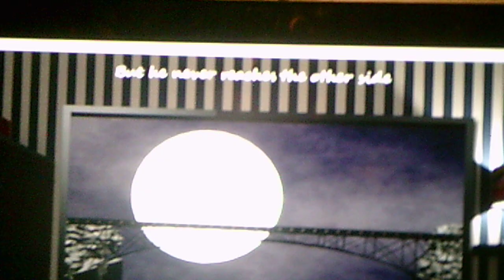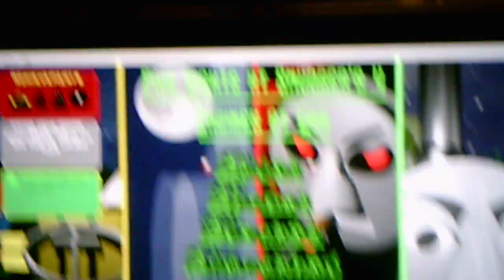Mid Sodor Origins 6 The Sad Fate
This story has a happy ending in the end